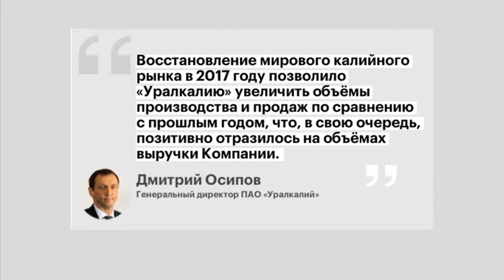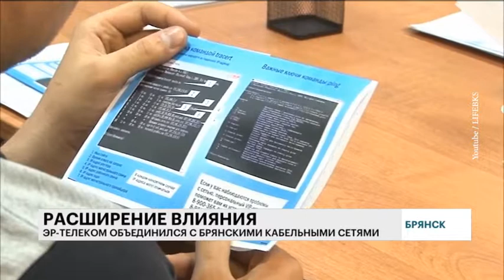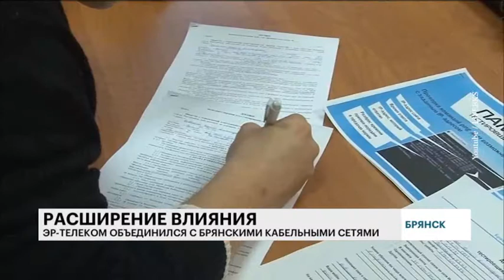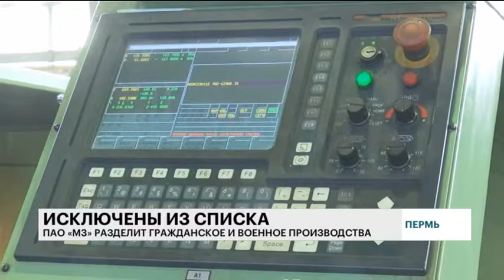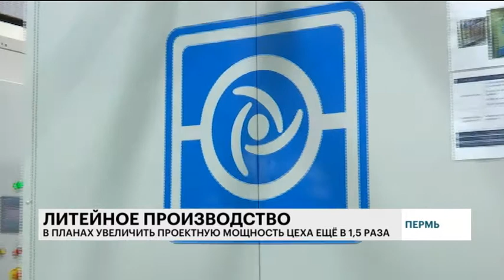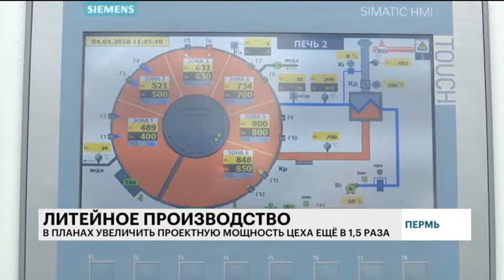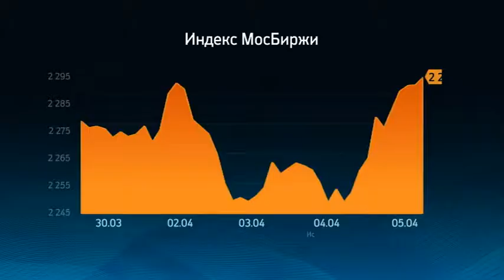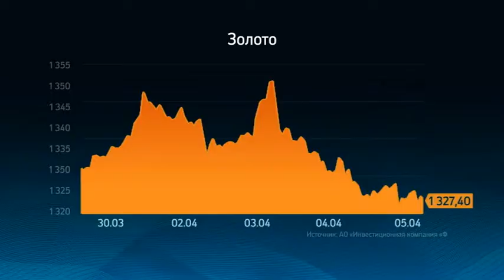РБК-Пермь. Итоги. ОБРАЗОВАНИЕ НА ЭКСПОРТ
Эксперт в студии:
- Ирина Корюкина, ректор ПГМУ, профессор.

Ведущий передачи: Антон Шибанов